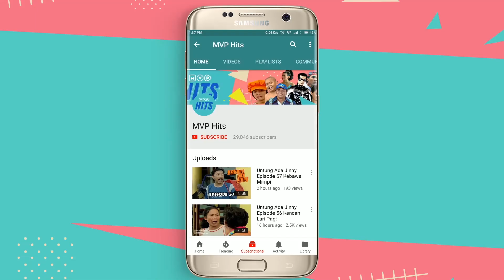Pertengakaran Keluarga | Kehormatan Eps 95